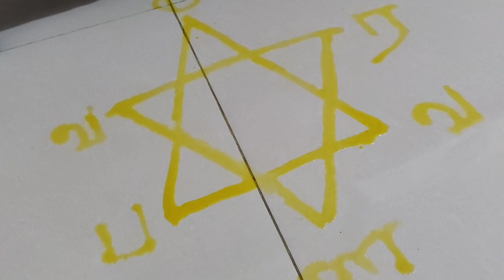Engal Veetu Vaikasi Visagam Pooja l Vaikasi Visagam